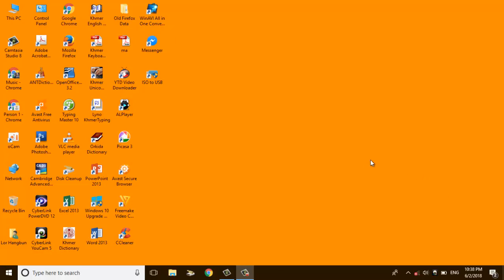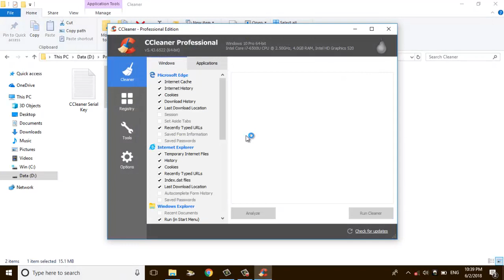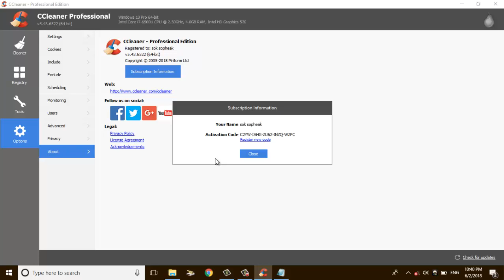របៀបដំឡើងកម្មវីធី CCleaner Full License ដោយមិនអស់លុយ, How Install Cleaner Full License,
របៀបដំឡើងកម្មវីធី CCleaner Full License ដោយមិនអស់លុយ, How Install CCleaner Full  License

Please Help
សូមអរគុណ!